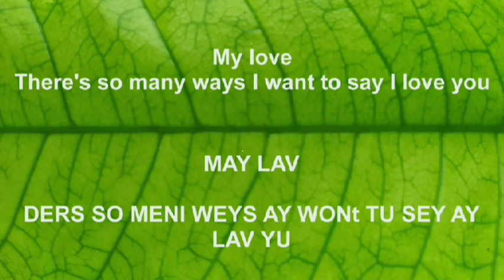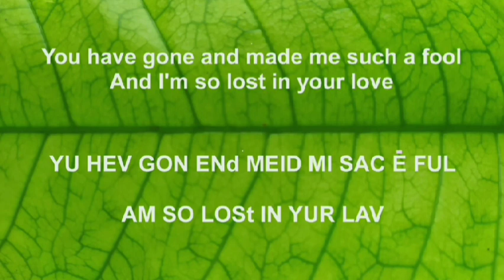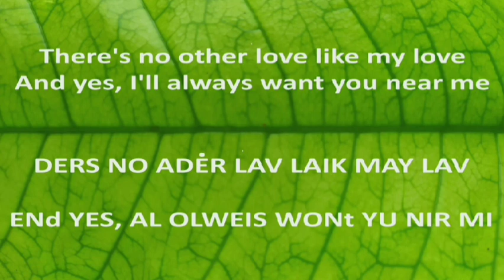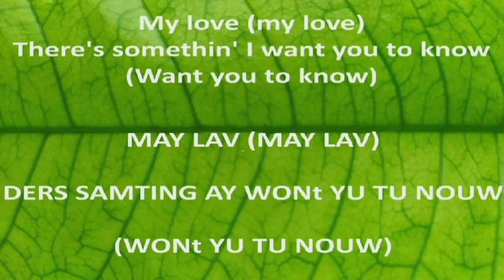LADY (VERSI REGGAE) : Wayne Wade - Lirik Asli & Cara Pengucapannya